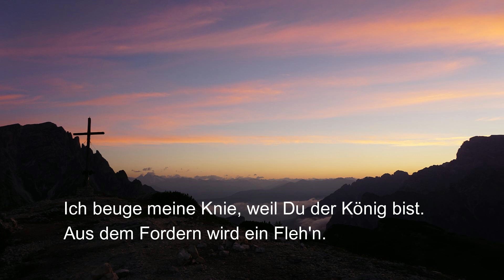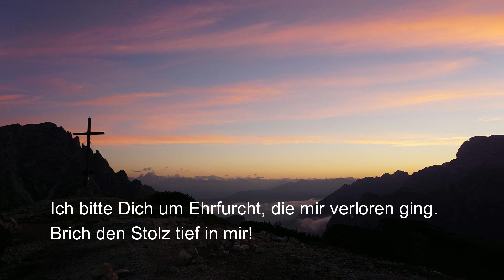Ehrfurcht, die mir verloren ging [Christliche Lieder]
👉 Erfahren Sie, wie Menschen ihre Lebensqualität und Gesundheit gesteigert haben. Klicken Sie unten, um mehr darüber zu erfahren und Ihre eigene Reise zu einem gesünderen Wohlbefinden zu beginnen, so wie es bereits viele begeisterte Kunden erlebt haben

Ehrfurcht, die mir verloren ging...

1. Dich zu fürchten, ist nicht in;
auch nicht zu glauben wie ein Kind.
Unser Verstand sitzt auf dem Thron,
verspottet Gott und seinen Sohn.

Refr.: Ich bitte Dich um Ehrfurcht, die mir verloren ging.
Brich den Stolz tief in mir!
Allein das gilt, was geschrieben steht
Und nicht, was ich will.

2. Wie tief hast Du Dich gebeugt!
Hast den Tod nicht gescheut!
Starbst für meine Schuld am Kreuz!
Dein Blut machte mich ganz frei!

Refr.:

3. Wer Dich liebt, hält Dein Gebot
und läßt sein Leben fröhlich los,
nimmt sein Kreuz und folgt Dir nach,
vertraut Dir neu an jedem Tag!

Refr.:

4. Was Du sagst, das will ich tun
ohne Trotz und Diskussion.
Dein Wort gibt die Richtung an!
Befreie mich von Menschenangst!

2. Refr.: Du allein bist Gott, und ich bin es nicht.
Laß mich das niemals übersehen!
Ich beuge meine Knie, weil Du der König bist.
Aus dem Fordern wird ein Fleh'n.

1. Refr.: Ich bitte Dich um Ehrfurcht, die mir verloren ging.
Allein das gilt, was geschrieben

Unsere Empfehlungen für den christlichen  Bücherschrank:

Kinderbibel:
(Altes Testament)
(Neues Testament)